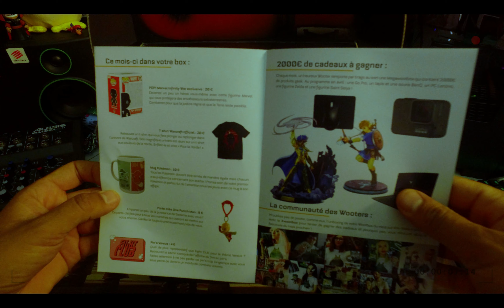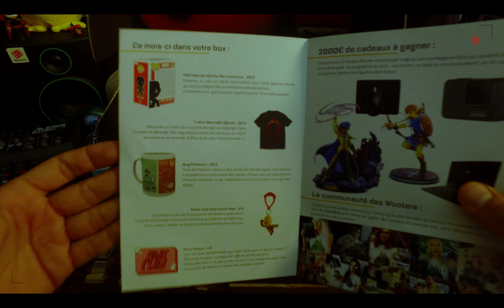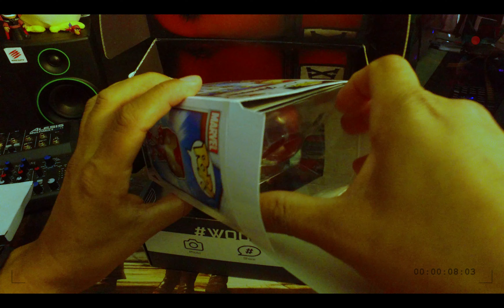WOOTBOX IRON MANSHUBLEU d'avril 2019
Bienvenue sur ma chaîne YouTube les amis !
Depuis plus de deux moi que j'attend cette wootboxSHUBLEU# avril 2019.
Ouf enfin le colis est là avec un bon contenue IRON MAN ect regarde la vidéo est dit moi en commentaire ton avis sans oublier le pouce bleu pour m'aider a amiliorer mon contenue si tu as aimer soutien moi ici en t'abonnent clic